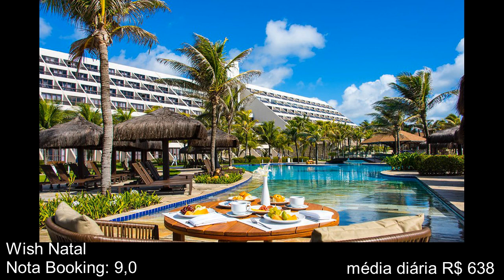10 dicas de hotéis e pousadas em Natal - RN